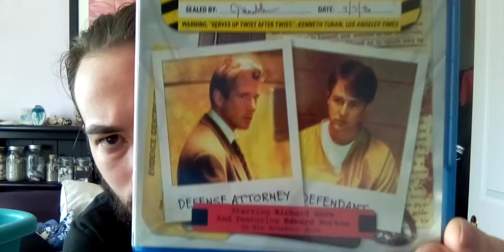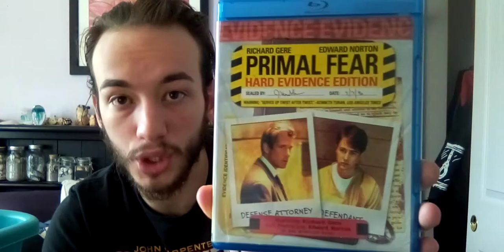Primal Fear Movie Review